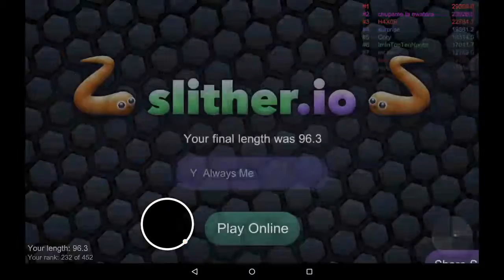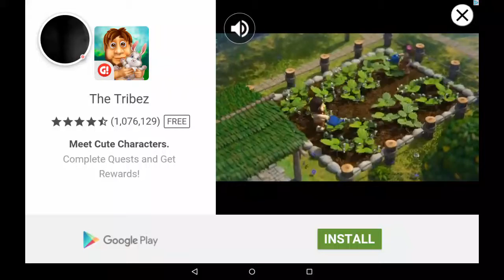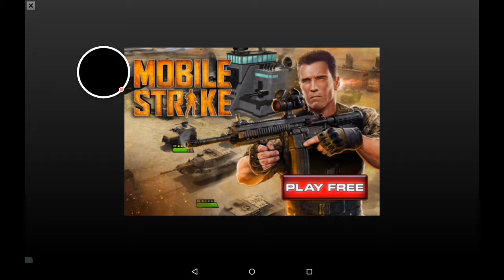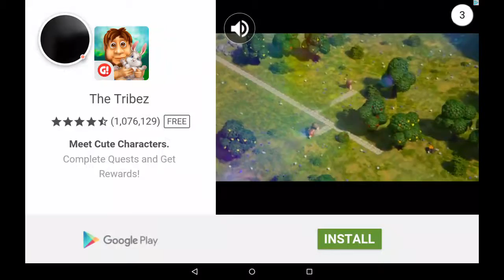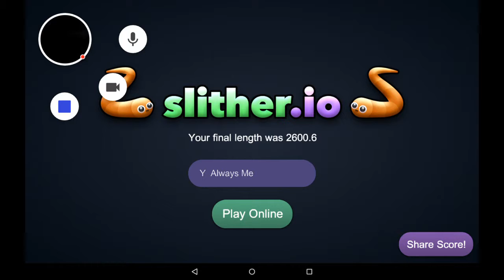Rampage!!!/Slither.io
slither.io.

Sorry if you can't see me I recorded this at night😌